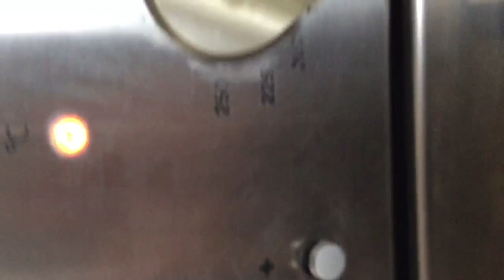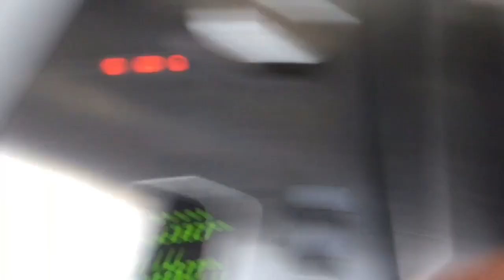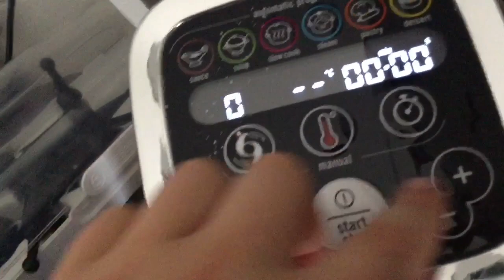Cookies et glace